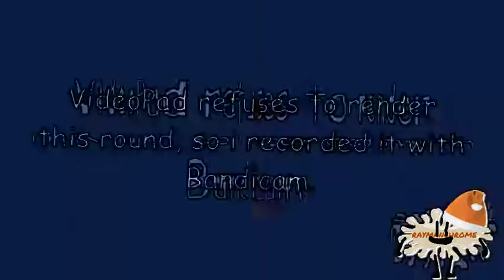[11.02.2020] there's nothININGUAUAUAOAUOA OMIGASH WHAT IS THIS THING IS THIS LOSYASH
Round 19 in Losyash Tennis